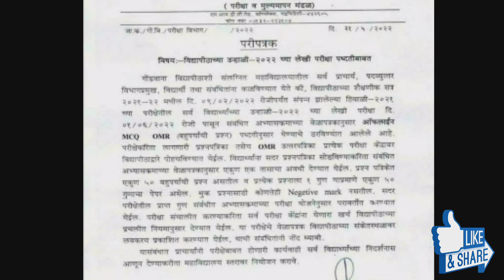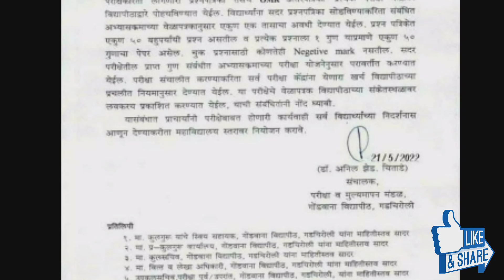Summer Exam Conduct in MCQ OMR Based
Hello Friends

Link

Pune University College Reopen
Pune University Exam News
SPPU
sppu college reopening
sppu college opening news
sppu college reopening news
sppu college reopening latest news
sppu college reopening date
sppu college start date
sppu college opening
sppu college reopening news today
pune university college opening date
pune university college
pune university college reopen news
pune university college opening
SPPU Convocation Form 2020
pune university
pune university latest news
sppu
sppu backlog exam news today
sppu ATKT exam news today
sppu online exam
sppu atkt exam news
sppu backlog exam news
sppu atkt
sppu atkt backlog exam news
sppu atkt update
sppu backlog exam 2020
sppu backlog exam circular
sppu mock test
pune university mock test
Pune University Backlog Exam News
backlog Exam Pune university
Regular students
Exam pattern
Medical exam
Agricultural exam
Agriculture University
Pune University
Mumbai University
Amravati University
Autonomous college
Private college
UGC
Exam 2020
Diploma and polytechnic exam
MSBTE
All University in Maharashtra
Engineering exam
nmu exam
kybc exam
university
university exam
university exam update
admission process
uday samant
engineering exam
diploma exam update
diploma
engineering
msbte update